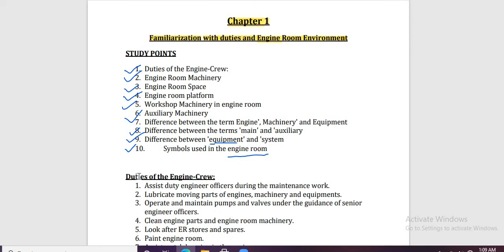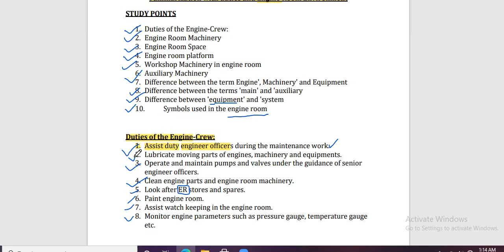G.P.RATING Marine Engineering Knowledge || MEK || Lecture 1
In this video we will learn chapter 1 study points means what are the points covered in particular chapter.
study point 1 we will study which is duty of engine room rating.

LINKS OF ALL YOUTUBE VIDEO